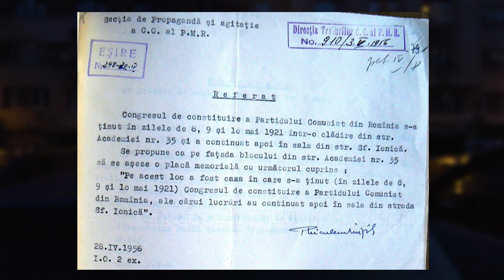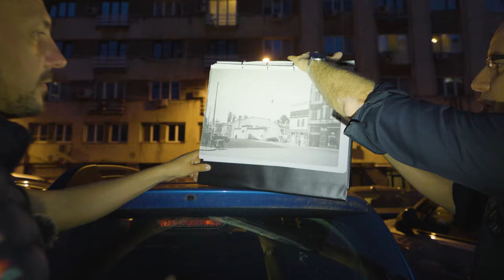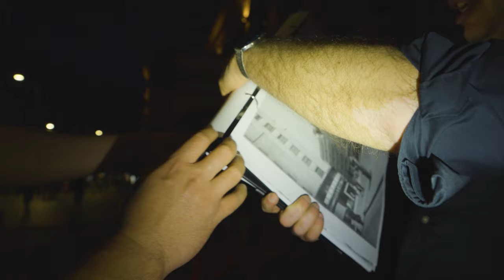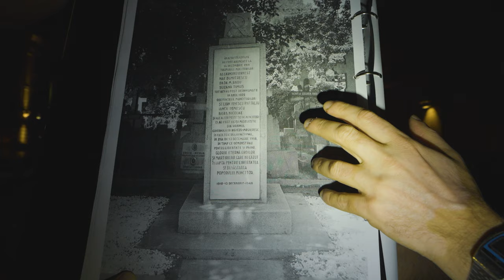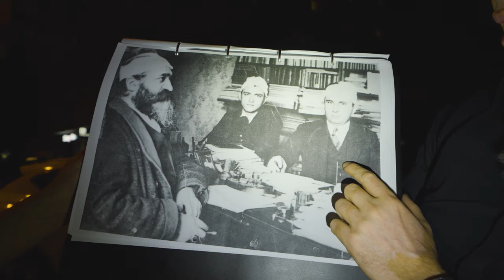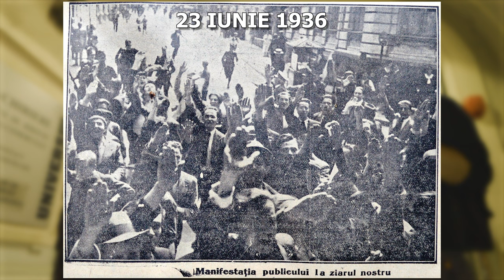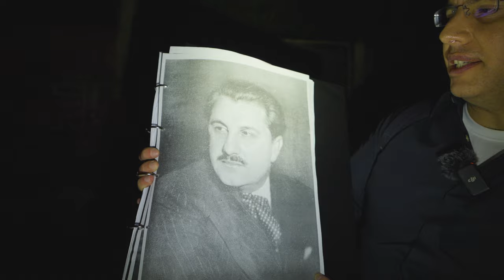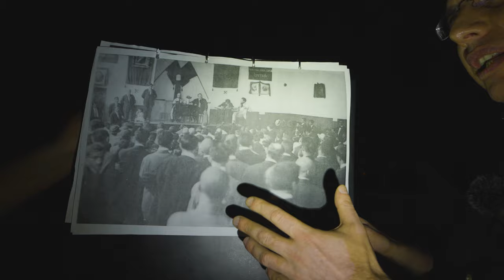Turul stângii interbelice cu Informații Șocante !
Bine ați venit la turul Stângii Interbelice !

Astăzi vă invităm la un tur virtual fascinant al locurilor istorice din București cu istoricul Mihai Burcea 🎥
Vom explora orașul din perspectiva evoluției politice și sociale, începând cu Piața Revoluției, trecând pe lângă blocul Romarta, și povestind despre evenimentele marcante care au avut loc aici. De la primele manifestări socialiste, la transformarea acestora în mișcări comuniste și impactul asupra orașului și locuitorilor săi, veți descoperi o lume plină de istorie și povești.

𝐃𝐞𝐬𝐩𝐫𝐞 𝐥𝐨𝐜𝐮𝐫𝐢𝐥𝐞 𝐯𝐢𝐳𝐢𝐭𝐚𝐭𝐞:
Turul începe în Piața Revoluției, simbol al nașterii partidului de stânga, și ne poartă prin puncte cheie din București, ilustrând transformările politice din România.

𝐂𝐞 𝐯𝐞ț𝐢 𝐯𝐞𝐝𝐞𝐚 𝐢̂𝐧 𝐚𝐜𝐞𝐬𝐭 𝐭𝐮𝐫:

𝐏𝐢𝐚𝐭̦𝐚 Revoluției 𝐬̦𝐢 𝐁𝐥𝐨𝐜𝐮𝐥 𝐑𝐨𝐦𝐚𝐫𝐭𝐚:
   ✦  La începutul turului, discutăm despre locul nașterii partidului de stânga în Piața Amzei.
   ✦  Vizităm blocul Romarta, unde în 1921 a avut loc un congres crucial al partidului socialist din România. Aici vom vedea placheta comemorativă și vom vorbi despre importanța acestui eveniment în istoria politică a țării.

𝐅𝐨𝐬𝐭𝐚 𝐏𝐢𝐚ță 𝐚 𝐓𝐞𝐚𝐭𝐫𝐮𝐥𝐮𝐢 𝐍𝐚𝐭𝐢𝐨𝐧𝐚𝐥:
   ✦  Ne oprim la fostul Teatru Național, bombardat în 1944. Discutăm despre distrugerea teatrului și impactul acesteia asupra comunității culturale din București.
   ✦  Aici are loc povestea dramatică a manifestației muncitorilor din 13 decembrie 1918. Aflăm cum această manifestație, inițial pașnică, s-a transformat într-o tragedie cu zeci de morți și sute de răniți, urmată de preluarea acesteia de către comuniști în scopuri propagandistice.

𝐒𝐞𝐝𝐢𝐮𝐥 𝐏𝐚𝐫𝐭𝐢𝐝𝐮𝐥𝐮𝐢 𝐒𝐨𝐜𝐢𝐚𝐥𝐢𝐬𝐭 𝐝𝐞 𝐩𝐞 𝐒𝐭𝐫𝐚𝐝𝐚 𝐈𝐨𝐧 𝐂â𝐦𝐩𝐢𝐧𝐞𝐚𝐧𝐮:
   ✦  Vizităm fostul sediu al partidului socialist, marcat de o plachetă comemorativă. Aflăm despre Gheorghe Cristescu, primul lider al Partidului Comunist din România, și despre strategia și evoluția partidului în perioada interbelică.

𝐂𝐚𝐫𝐭𝐢𝐞𝐫𝐮𝐥 𝐏𝐫𝐞𝐬𝐞𝐢 𝐝𝐢𝐧 𝐈𝐧𝐭𝐞𝐫𝐛𝐞𝐥𝐢𝐜:
   ✦ Trecem prin Cartierul Presei, unde se află blocul Avocatului Poporului și sediul inițial al ziarului Universul, condus de Stelian Popescu. În spatele acestuia, vedem fosta tipografie a ziarului.
   ✦  Discutăm despre sediul ziarului Adevărul, situat în Palatul Adevărul, și casa fondatorului său, Constantin Mille. Aflăm cum articolele publicate în Universul au provocat conflicte între partizanii de stânga și cei de dreapta.

𝐏𝐚𝐫𝐜𝐮𝐥 𝐂𝐢ș𝐦𝐢𝐠𝐢𝐮:
   ✦  Continuăm turul în Parcul Cișmigiu, unde vizităm casa lui Constantin Titel Petrescu, unul dintre liderii partidului socialist democrat. Discutăm despre contribuțiile sale la partid și despre rolul său în perioada interbelică.

𝐋𝐨𝐜𝐮𝐢𝐧ț𝐚 𝐥𝐮𝐢 𝐕𝐢𝐜𝐭𝐨𝐫 𝐄𝐟𝐭𝐢𝐦𝐢𝐮:
   ✦  Încheiem turul în dreptul locuinței poetului Victor Eftimiu. Povestim despre viața sa și despre bustul său, montat în curtea blocului unde a locuit.

Alăturați-vă nouă într-o călătorie captivantă prin istoria politică și socială a Bucureștiului, descoperind povești fascinante și locuri emblematice.